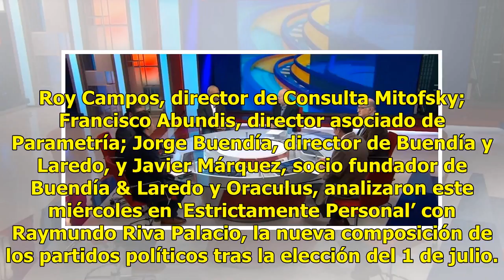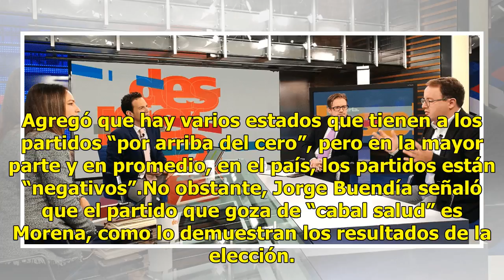Nueva composición de los partidos políticos; análisis en 'Estrictamente Personal'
Roy Campos, director de Consulta Mitofsky; Francisco Abundis, director asociado de Parametría; Jorge Buendía, director de Buendía y Laredo, y Javier Márquez, socio fundador de Buendía & Laredo y Oraculus, analizaron este miércoles en ‘Estrictamente Personal’ con Raymundo Riva Palacio, la nueva compo...